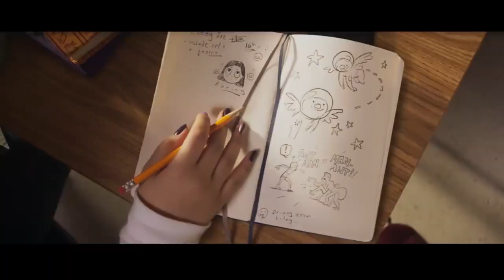Ms Marvel Post Credit Explanation | Teleportation or Shape Shifting ? | Marvel Minutes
Hi shinobis !
This series is all about Marvel movies and comics.We are planning to make it as a series so if you have any doubts leave it in our comment section.We'll debunk it in our upcoming videos.

Credits :
Video - Marvel Studios and Disney